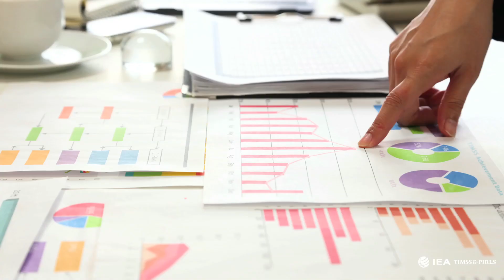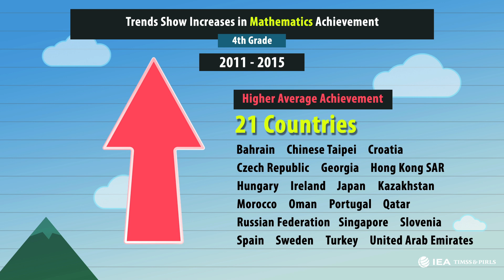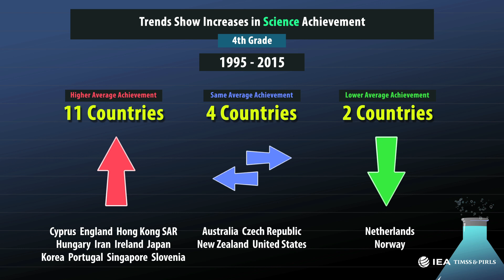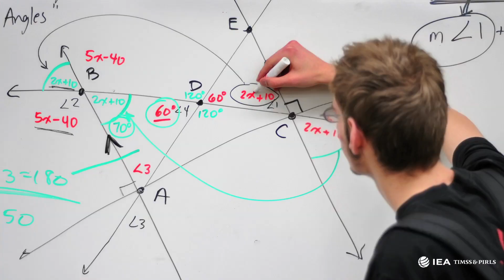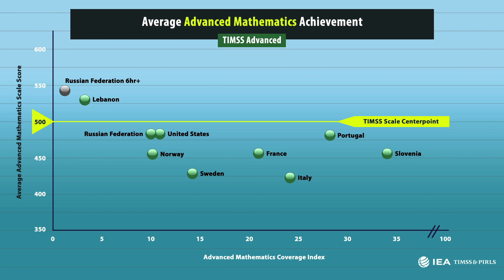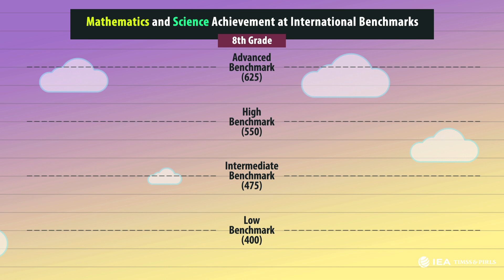TIMSS 2015 and TIMSS Advanced 2015: International Achievement and Trends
From TIMSS 2015 and TIMSS Advanced 2015, country comparisons in mathematics and science achievement and trend results over time